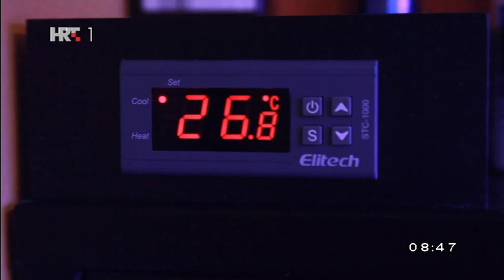Reef aquarium in show Dobro jutro Hrvatska